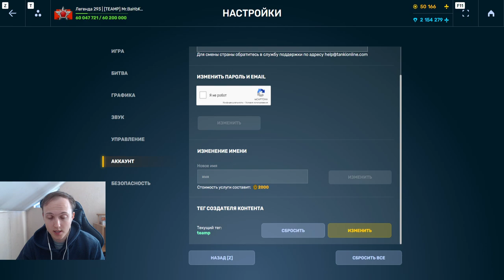ГОЛДОПАД И ДЖАГГЕРНАУТЫ - ЭТО ПРИБЫЛЬ?! ОБЗОР НА НОВЫЙ СПЕЦИАЛЬНЫЙ РЕЖИМ В ТАНКАХ ОНЛАЙН